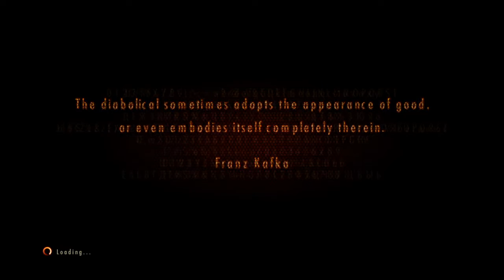RESIDENT EVIL REVELATIONS 2......Episode 2 Part 6